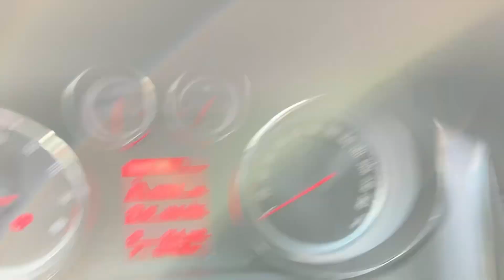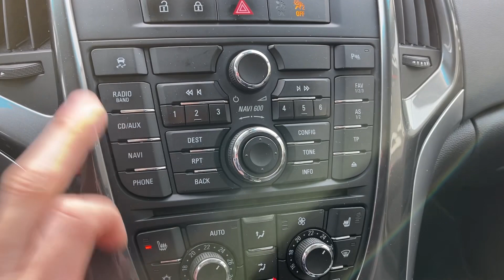Мини образ. Opel Astra J. 2013.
Дополнительные выгоды на покупку!

Opel Astra 2013 год.
Передний привод
Двигатель: 1,4 литра 140 л.с. бензин
КПП: АКПП
Пробег: 127 000 километров
Цена: 889 000 рублей
VIN: XUFPE6DC8D3035646

По технической части без нареканий!
2 владельца!
2 комплекта колес!

В комплектацию входит:
- Обогрев передних сидений
- Электрорегулировка зеркал
- Музыка
- Обогрев зеркал
- Подушки безопасности
- Центральный замок
- Климат-контроль
- Бортовой компьютер
- Парктроники
- Противотуманные фары
- Мультируль
- Датчик света
Trade-in: Вы можете сдать свой автомобиль в замен на новый!
Страхование: Оформляем ОСАГО, КАСКО!
Тест-драйв: Прокатитесь на своем будущем автомобиле!